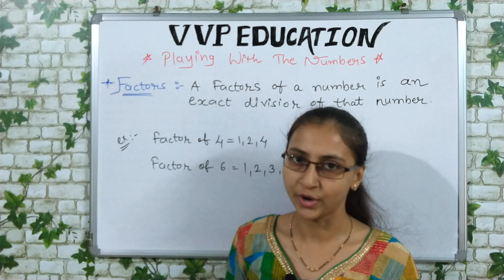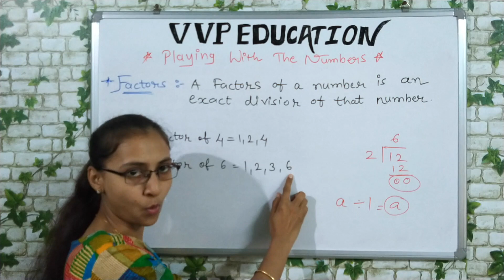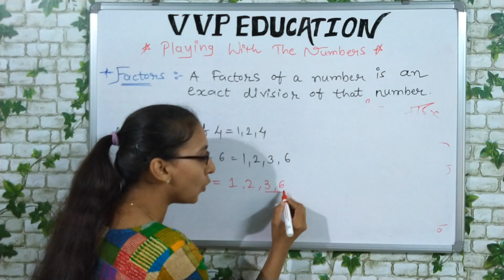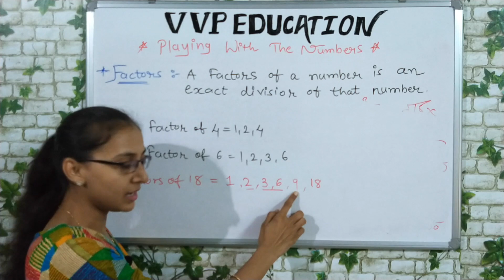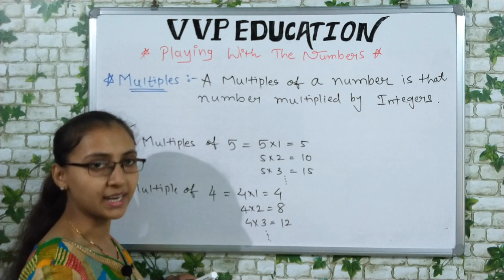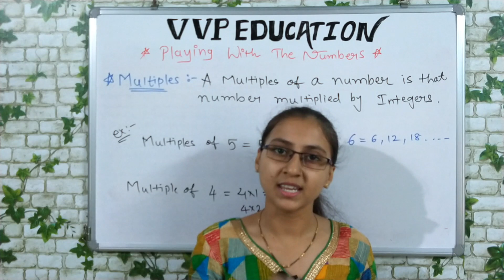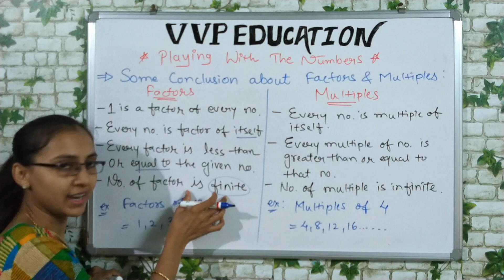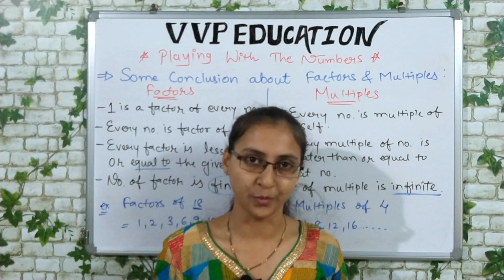Playing With Numbers | Factors | Multiples | conclusion about factors and multiples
Hello Friends,

If you like my videos please share, comments and like it.

Also, Watch